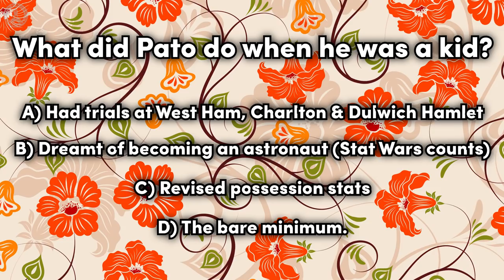The GREATEST World Cup Goal Ever Was... | BOBBY SEAGULL vs PATTO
Oxford University vs Cambridge University!